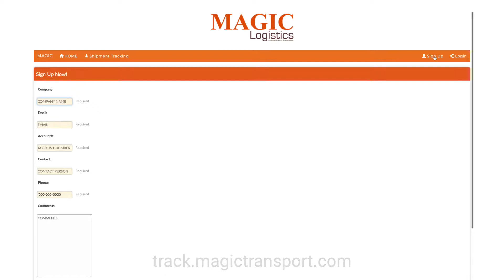Tutorial Magic Web Tracker: Cómo registrarse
Has usado recientemente el Magic Web Tracker? Tu Oficina de Servicio al Cliente las 24 horas
El Magic Web Tracker es Fácil , Rápido, Confiable

Con este tutorial podrás entender cómo funciona el Web Tracker y cada vez que necesites saber el status de tu embarque, cuándo llega, o tener los documentos al instante, obtener tu estado de cuenta, ver tu historial de transacciones y más….no tendrás que usar el teléfono